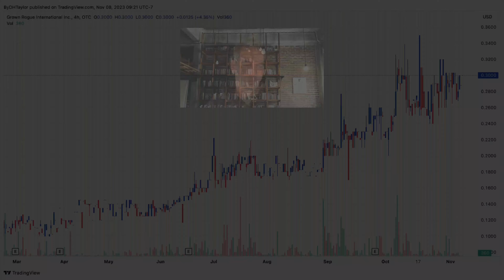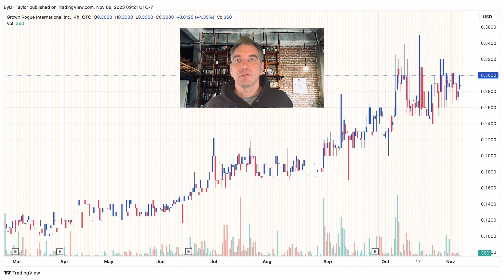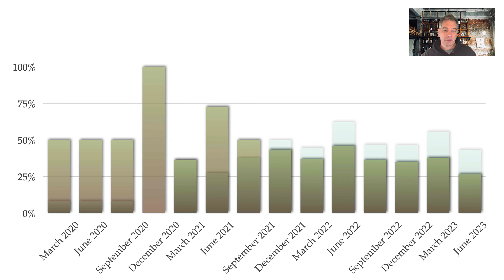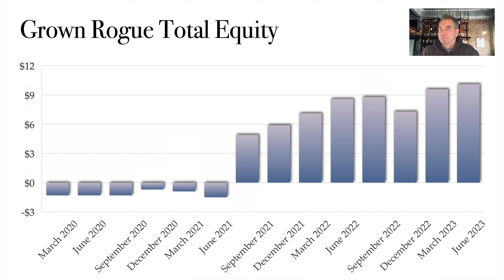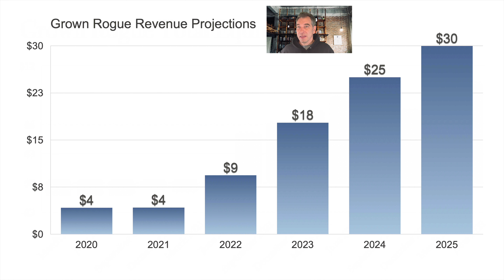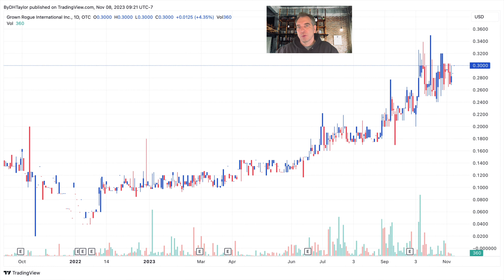Grown Rogue GRUSF Stock - Why I Am Buying More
Grown Rogue - GRUSF stock - is a profitable cannabis stock.  GRUSF stock is undervalued and GRUSF stock is an undervalued cannabis stock.  Cannabis stocks are going to start slowly moving higher and higher as the landscape for investing in these stocks moves toward more positive.  GRUSF stock is a profitable company and this stock could easily move higher over the longer period of time.  With big moves expected in December, GRUSF stock is likely to head much higher as GRUSF stock continues to move upward with other cannabis stocks.